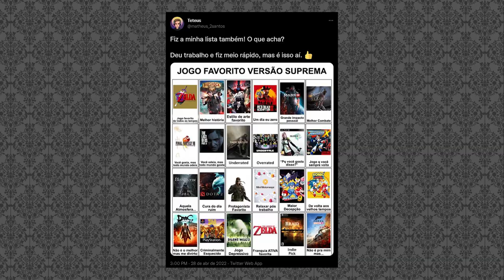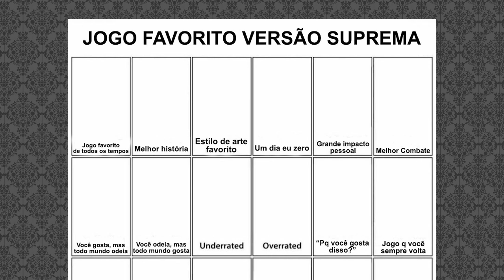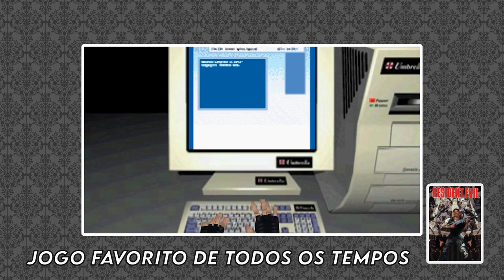Resident Evil FAVORITO Versão SUPREMA! (REspondendo TAG!)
Seja bem vindo a mais um vídeo no Resident Evil Database! Hoje eu vou responder uma TAG, algo que não faço há muito tempo aqui no canal, chamada Jogo Favorito Versão Suprema. Mas, é claro, eu decidi adaptar para Resident Evil, então eu respondi todas as categorias da TAG devidamente adaptada.

✓ Acompanhe também nossas lives no "site roxo"! 💜

💌 FALE CONOSCO!